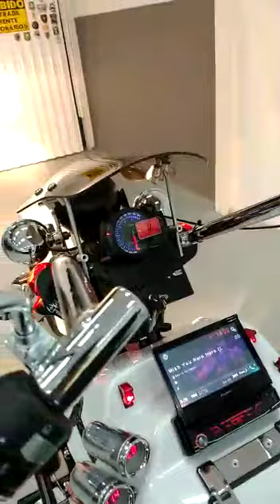RGT-5 - N°667 – VENDIDO – GOIÂNIA G.O.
PARA MAIORES INFORMAÇÕES:
Júnior Riguete
Fábrica de Triciclos Riguete LTDA